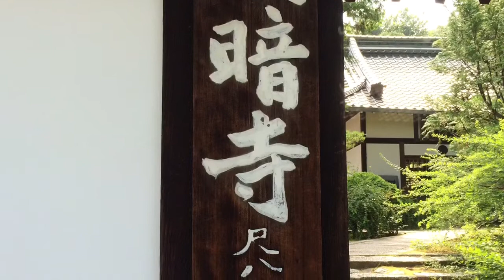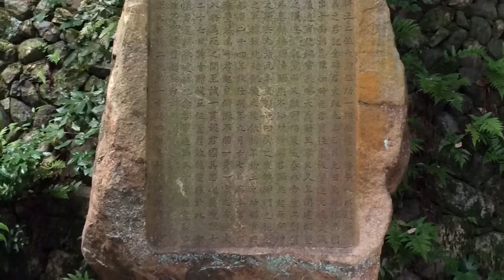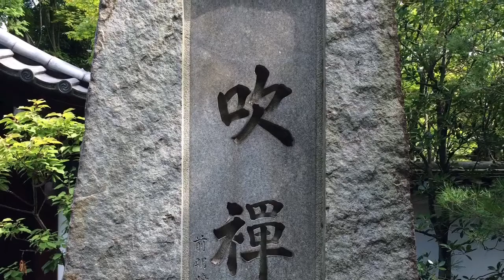Robuki Practice (10-minutes for 1.8 shakuhachi)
Yokoyama Katsuya, the great shakuhachi master, encouraged his students to blow otsu no ro as an exercise to build dynamism and length in the koten  honkyoku.  For this video, blow ro with a full, round sound for as long as possible.  Repeat for 10-minutes straight.  Maintain relaxation throughout!

Yokoyama sensei also recommended practicing holding notes, at any volume, for as long as one can.  You can also try blowing as hard as you can for short bursts, using up all your air!